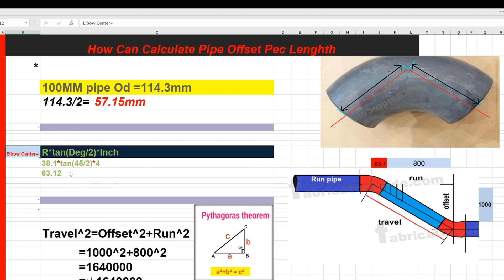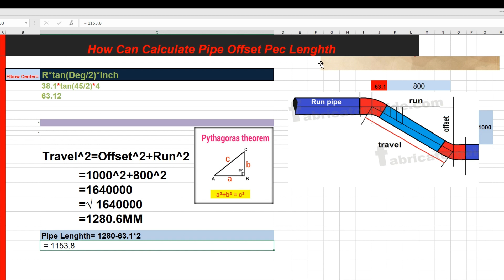How Can Measure Offset Pipe Length & Elbow Centre In Pipe...?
How Can Measure Offset Pipe Length & Elbow Centre In Pipe...? @Fire-engineering